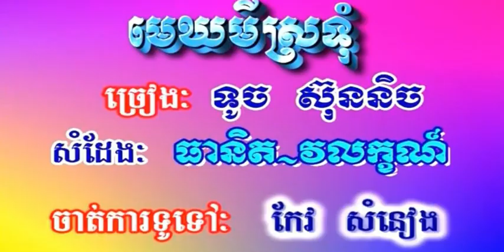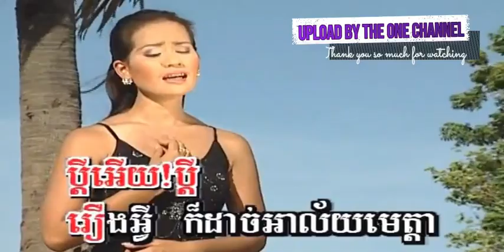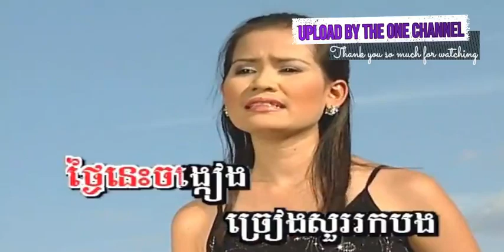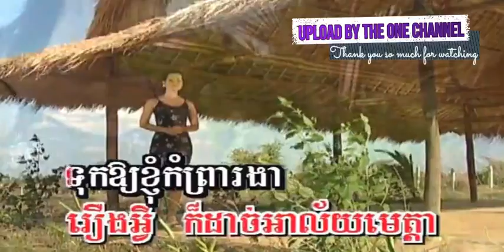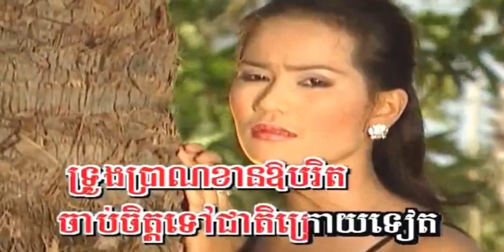មេឃ​មី​ស្រទុំ ច្រៀងដោយ ទូច ស៊ុននិច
អកចាំសំបុក ច្រៀងដោយ ទូច ស៊ុននិច ○ អ្នកស្រី ឈួន ម៉ាឡៃ  I គម្រប

គឺជាស្នាដៃនិពន្ធទំនុកច្រៀងរបស់ កវីសេកមាស លោក ម៉ាឡៅពី ដោយមាន លោក សម សាខន គឺជាម្ចាស់ស្នាដៃនិពន្ធបទភ្លេង និងសម្រួលតន្ត្រី និងបានបកស្រាយដោយ អ្នកស្រី ឈួន ម៉ាឡៃ។ សូមបញ្ជាក់ថា នៅកំឡុងទសវត្សរ៍ឆ្នាំ ១៩៦០